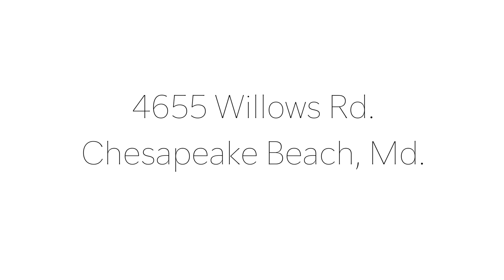Chesapeake Beach MD Home for sale - 4655 Willows Rd, Chesapeake Beach, MD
Get ready for the home that has everything. From the moment you walk through the French doors and step into the breathtaking entryway, you will be blown away by the upgrades and attention to detail throughout 4655 Willows Rd. Immediately you will notice the newer American and Brazilian hardwood flooring that gleams throughout the home. Two stone wood fireplaces invite you in to cozy in and take a load off. Step into the upgraded open kitchen that features Cherry cabinetry, stainless steel appliances, Cambria countertops, and a downdraft cooktop. You’ll start to love Laundry Day with the new laundry room off the kitchen that includes pantries, tile, Cherry cabinetry, pullout laundry tubs, a commercial sink, and a half-bathroom. All the bedrooms are spacious and functional, but you’ll be over the moon for the master bedroom and en-suite bathroom. This newly renovated master bathroom includes a custom frameless glass enclosed shower with a river-rock base and custom tile work, double sinks with Marble countertops, and everything to give you a spa retreat right at home. Make your way downstairs to the newly finished basement that features a 6 person state-of-the-art sauna. In the custom built FEMA storm room, the safe and workbench will convey. And that’s just the inside! Outside will be your own personal 9 acre oasis and pool club. Throw your pool parties this summer with peace of mind knowing you have a 2-year old pool pump, water cleaner, and expansive stonework. Other features of the property include a Koi pond with waterfall and electric, fenced in chicken coop and garden, estate fence, gorgeous hardscaping, owner-owned solar system, and so much more. As if the home and property weren’t enough, you’ll also be a part of one of the most sought-after and historic communities in Calvert. Members of The Willows voluntary HOA enjoy amenities such as private beach access and a host of community events and traditions. There’s so much more you have to see for yourself and this one won’t last long in the Spring market. Don’t wait!